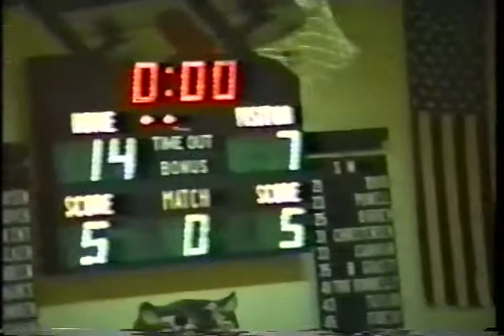Guthrie Center vs. Jefferson-Scranton 93'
Final score: GC 80 - JS 46